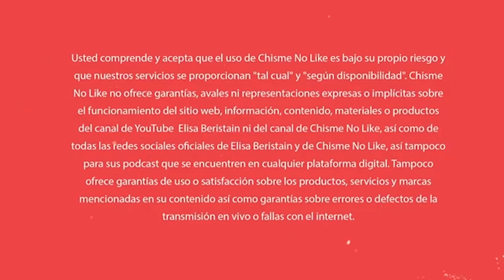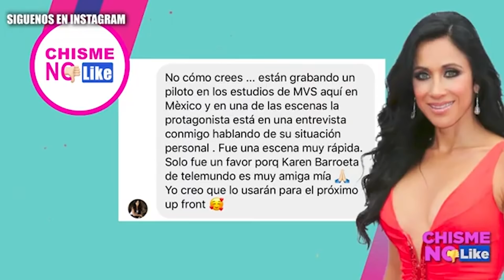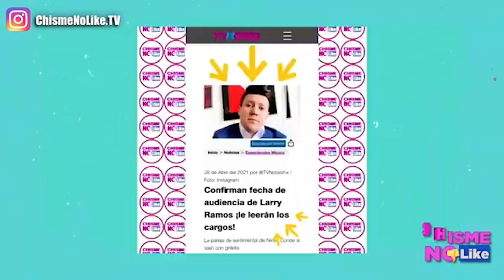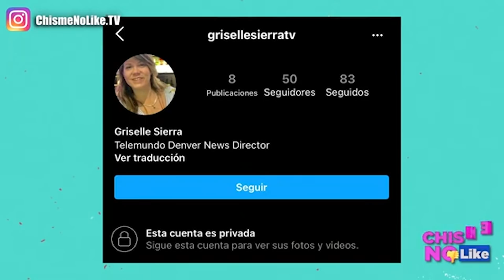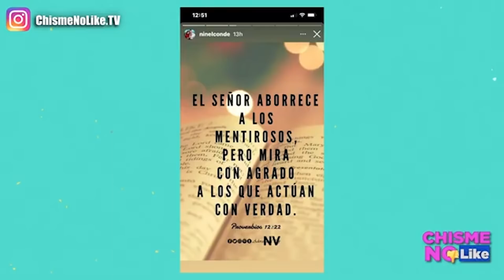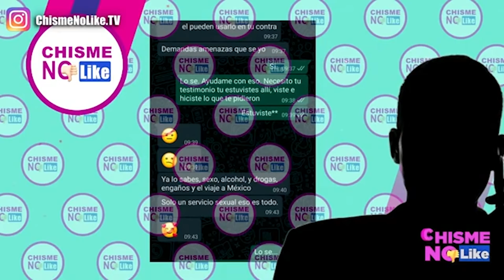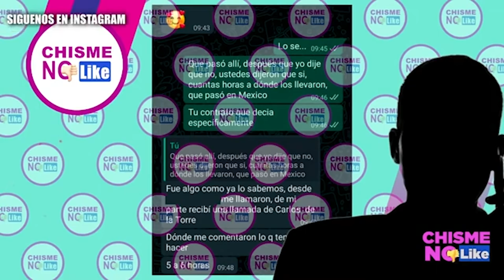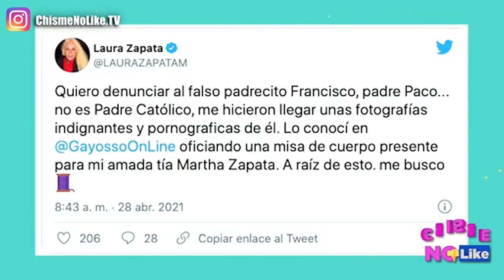ALEJANDRO FERNANDEZ CONTRATA A ESCORT PARA FANTASIAS EXTREMAS-EX ANCOR AMENAZADO POR TELEMUNDO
HOY 29 DE ABRIL 2021 CON ELISA BERISTAIN Y JAVIER CERIANI EN CHISME NO LIKE

-MARCO A. SOLIS
-MONICA NOGUERA
-PADRECITO DE LAURA ZAPATA
-ANTONIO BERUMEN
-SHAILA DURCAL
-LARRY RAMOS
-PABLO LYLE
-PABLO MOCTEZUMA
-CHISME EN VIVO NUEVO HORARIO
-MIGUEL TELEMUNDO DENVER
-ALEJANDRO FERNANDEZ

Adquiere el libro de Pepe Garza: